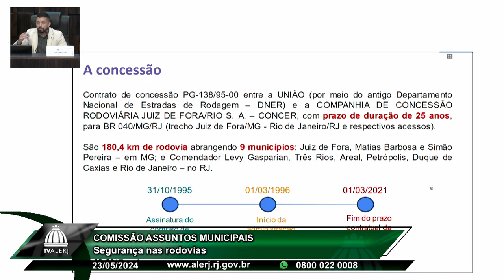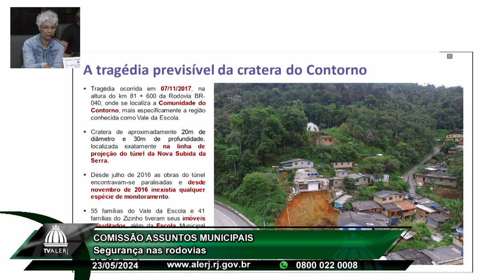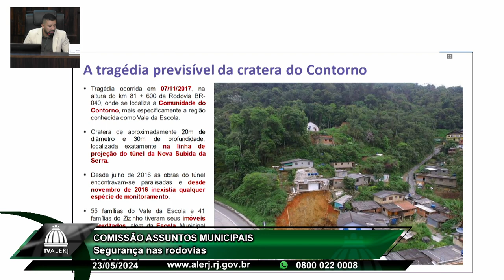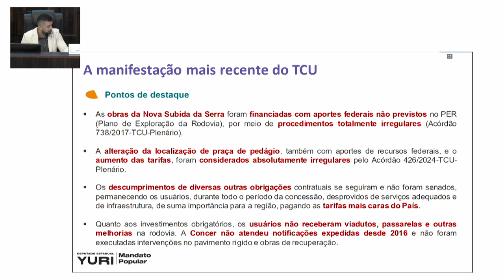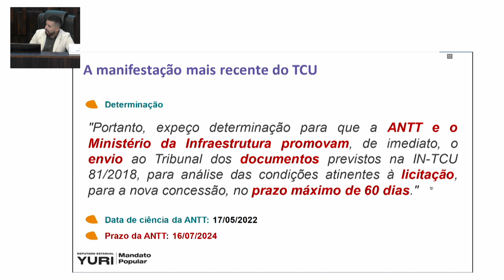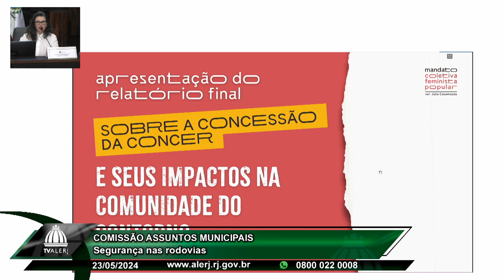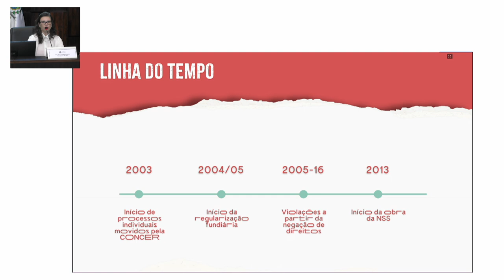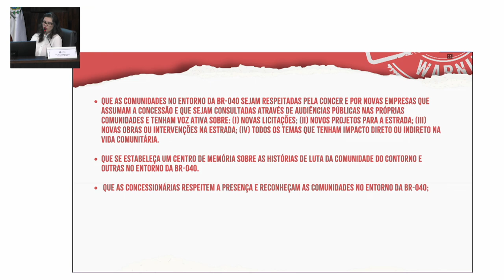Comissão de Assuntos Municipais - Segurança rodovias